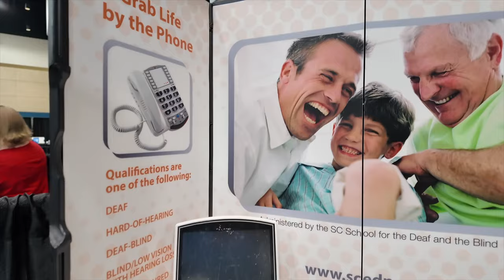SC AMPLIFY LIFE - 2024 Assistive Technology Program Expo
👉  SC AMPLIFY LIFE

SCEDP serves South Carolina residents who have trouble hearing or speaking on the phone. The equipment in our program includes specialized phones, cell phone accessories, alerting devices and a tablet. People who qualify for the program are provided equipment at no cost to use for as long as they remain in the state. To qualify for the program, you must be a permanent resident of South Carolina, have phone service, and have trouble hearing or speaking over the phone.